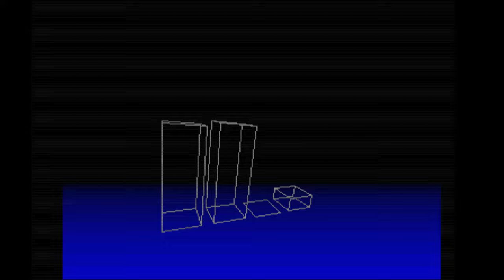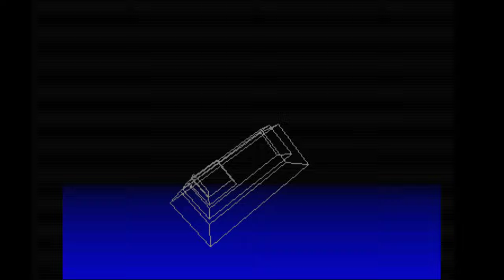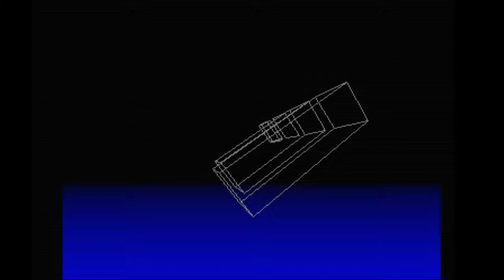Risky Woods AMIGA (4K 60FPS) LONGPLAY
Amiga gameplay, risky woods longplay, speedrun, no damage, all bosses.